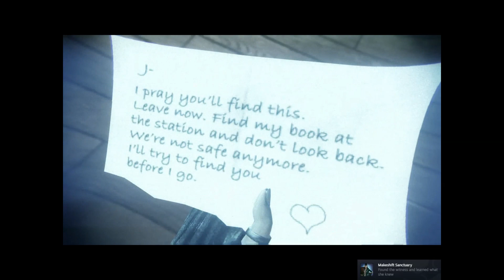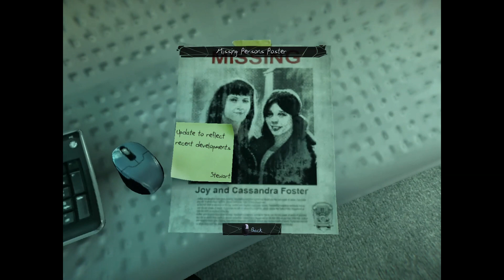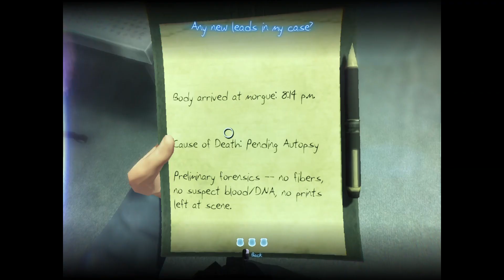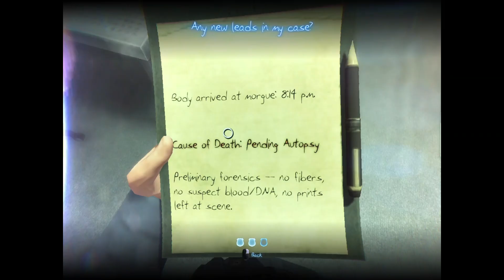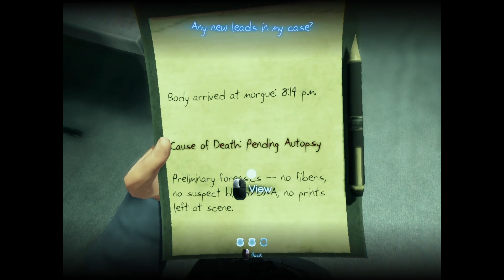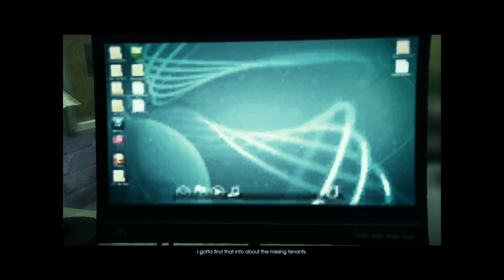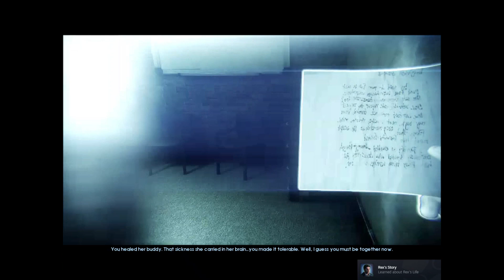Murdered: Soul Suspect Part 3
#3 in the Playthrough Series, Murdered: Soul Suspect